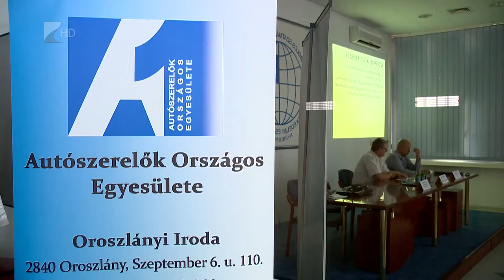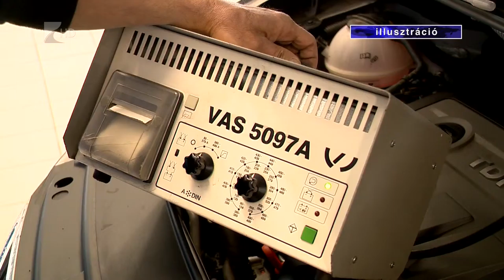Vállalkozói fórum - Kölcsey Tv